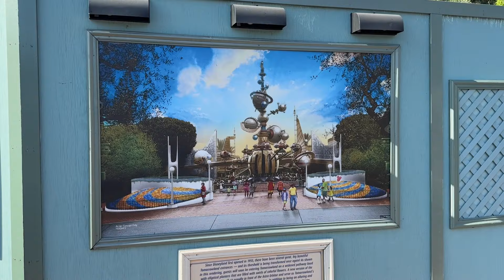Disneyland Construction Updates - Critter Country, Haunted Mansion & Tiana’s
Book Your Next Disney Or Universal Trip With Mystery Bae Travel Agent -

FIVE FIRES
2201 N Lakewood Blvd